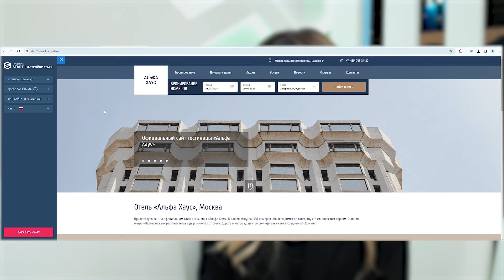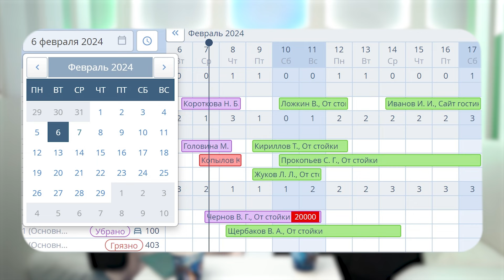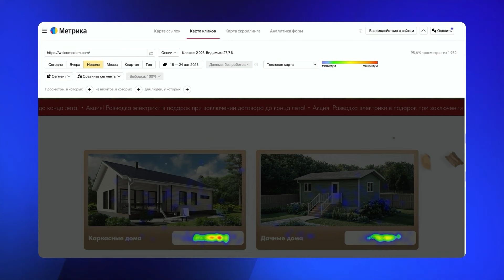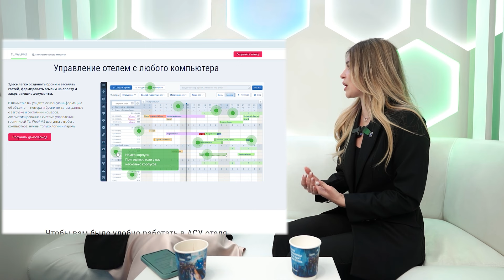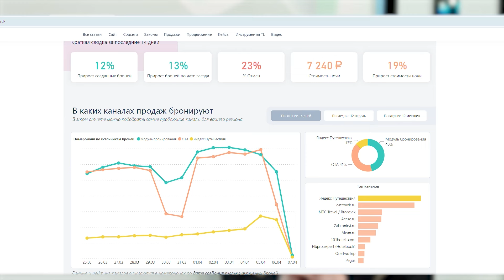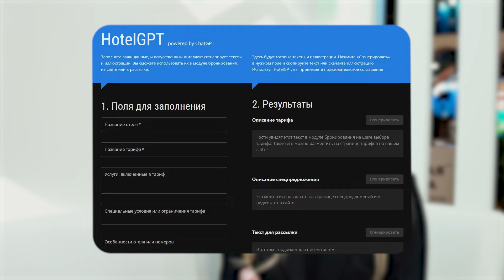Инструменты для загородного объекта. Автоматизация бронирования. TravelLine для глэмпинга.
❓Что поможет загородному средству размещения увеличить доход? Как автоматизировать работу объекта? Какие возможности предоставляет TravelLine? Как эффективно пользоваться инструментами платформы? Как создать продающий сайт для глэмпинга? В чем особенность работы глэмпингов?❓

На все эти вопросы ответит наш эксперт Анна Шамова - ведущий эксперт TravelLine по продажам и маркетингу в гостиничном бизнесе.  🤝

Если вы ищете эффективный инструмент для автоматизации вашего бизнеса - рекомендуем ознакомиться с интервью! 👍

Тайминг
02:07 - О компании TravelLine
03:57 - С чего начать?
07:42 - Продукты и инструменты от TravelLine: сайт для глэмпинга, модуль бронирования и автоматизация
17:53 - Шахматка - удобство использования и возможности для клиентов
24:30 - Аналитика эффективности и глубины бронирования
29:04 - Взаимодействие с гостем - главное не номер, а гость
35:21 - Предложение для сезонных проектов

▶ ЗСК СФЕРА с 2018 года занимается производством купольных шатров для круглогодичного глэмпинга, больших комплексов для мероприятий и банкетов, шатров для дома, кафе и прокатов.
▶ Завод Сферических Конструкций произвел и установил более 300 купольных шатров от Калининграда до Камчатки, в том числе труднодоступных заповедных зонах.
▶ Мы постоянно модернизируем наши модули с технической стороны, дорабатывая и улучшая каждую маленькую деталь.